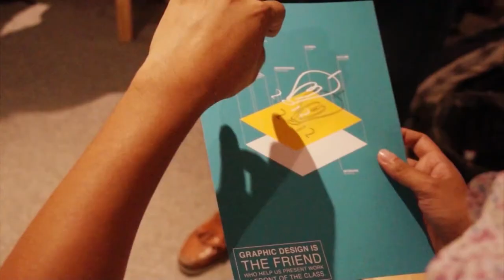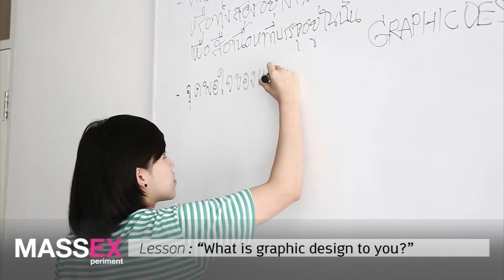MASSEXperiment Class 02 with Wee Viraporn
Massuniverse x ThaiGa x Canon
presents

Massexperiment
class 2 | What is graphic design?

Lecturer by Wee Viraporn
Design Director at Concious, University Lecturer

Experimental Design Classroom
with 18 leading visual communication designer.
Every Saturday & Sunday,
One day one designer

MASSEX Powered by MASSUNIVERSE
department of Education of MASSUNIVERSE